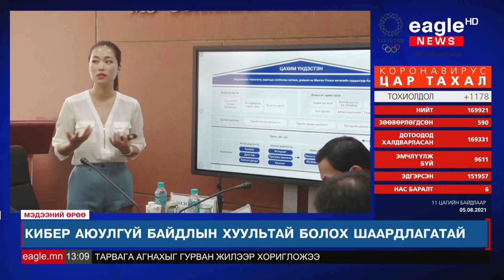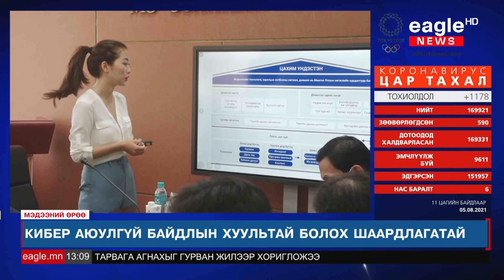Н.Учрал: Төрийн үйл ажиллагааг ил тод, авлигаас ангид, иргэдэд чирэгдэлгүй хүргэхэд цахим шилжилт